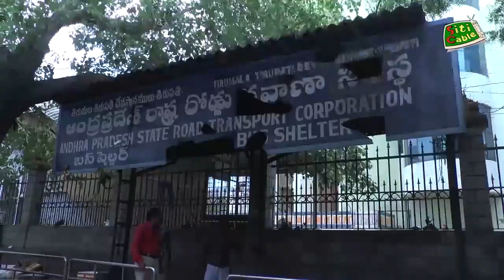ఫుట్ పాత్ ఆక్రమణలు తొలగించిన అధికారులు